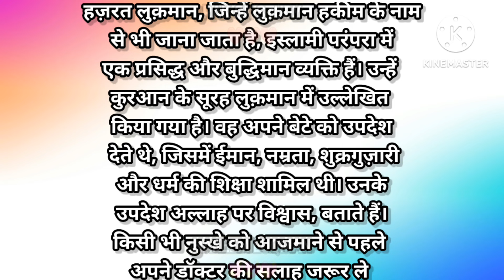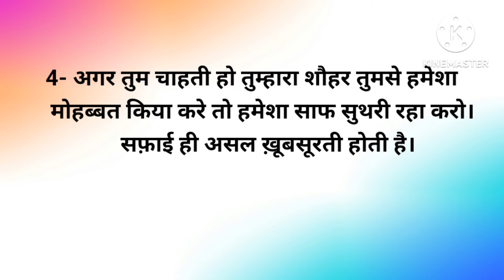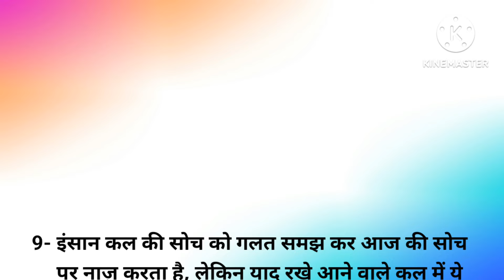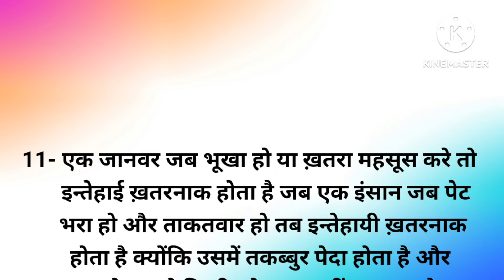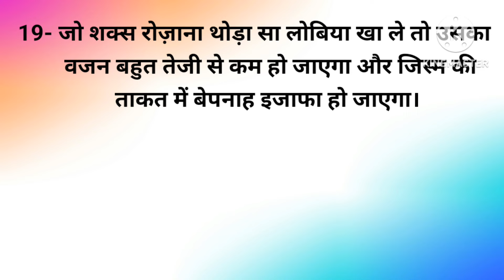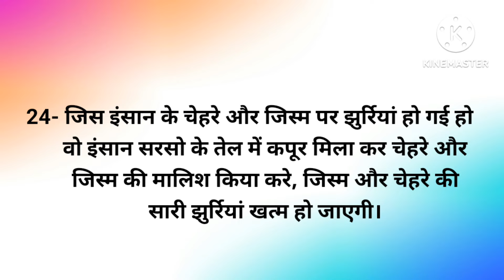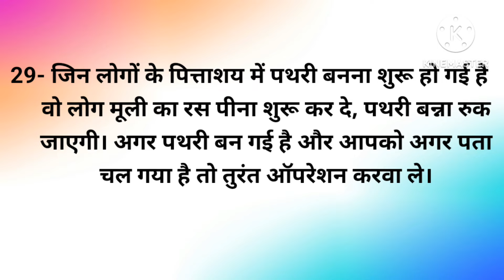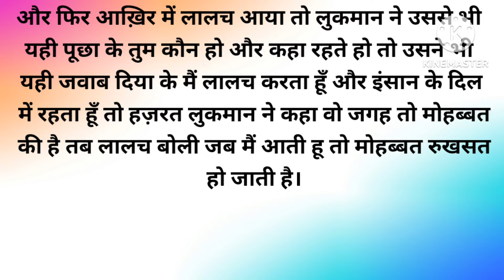Hazrat Luqman AMAZING Life Changing Advice ! Nasihat ! Rak Gk Study !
Nasihat ! Hazrat Luqman's AMAZING Life Changing Advice ! Rak Gk Study ! Urdu Poetry ! हकीम लुकमान की नसीहत !

Discover the incredible life changing advice of hazrat luqman, a legendary wise man in islamic history. In this video, we will delve into the timeless wisdom of hazrat luqman,exploring his remarkable insights on how to live a virtuous life, cultivated strong relationship,and acheived true happiness. Get ready to transfom your life with the profound guidanceof this remarkable indivdual.Whether you are seeking spritiual growth self improvement, or simply looking for inspiration.Hazrat Luqman Amazing advice is sure to leave you feeling motivated and empowered. so sit back, relax and let the wisdom of hazrat luqmanchange your life forever.

In this video you will cover:-

Hakeem Luqman ki Nasihatain (حکیم لقمان کی نصیحتیں)

Luqman Hakim Advice

Luqman Ki Hikmat (لقمان کی حکمت)

Islamic Wisdom by Luqman

Hazrat Luqman Quotes in Urdu

Luqman Hakim History

Luqman Ki Behtareen Nasihat (لقمان کی بہترین نصیحت)

Best Advice from Luqman Hakim

Luqman Hakim Ki Aqwal (لقمان حکیم کے اقوال)

Khansi dur karne ka deshi nuskha

Chehre ko saaf karne ka nuskha

Chahre ko Gora karne ka gharelu nuskha

Life Quotes

Shukr Quotes

dua Quotes

Life Quotes

Urdu Namaz

Namaz Quotes

Hindi aqwal

Successful point

urdu aqwal

सुनहरे अल्फ़ाज़

कोट्स स्टेटस

Successfull Quotes

Urdu Quotes

Hindi Quotes

Quotes

Aqwal zarrain

Ashhad Hamza

चेहरे को ख़ूबशूरत करने का घरेलू नुस्खा

Bimari Ka Gharelu Nuskha

hazrat luqman ki apne bete ko nasihat

hakeem luqman ki nasihat in hindi

hakeem luqman ki nasihat in urdu

luqman hakeem ki nasihat urdu

luqman hakeem ki 100 nasihat
hazart lukman ki nasihate

hazrat luqman ki nasihat

hazrat luqman ki nasihat in english

hazrat luqman hakeem ki nasihat

who is luqman in the quran

story of luqman in islam

hazrat luqman ki nasihat in urdu

hazrat luqman ki nasihat in quran

luqman ki nasihat

hazrat luqman ki apne bete ko nasihat in urdu

Khaasi ka gharelu ilaaj

apna imaan kaise bachaye

Rizq me barkat aur aankho ki roshni me izaafa ki dua

baal kaale karne ka gharelu  nuskha

baal ghane karne ka gharelu nuskha

hamesha healthy rehne ke secrets

health tips

Allah Tahla ke raazi hone ki nishani

zehni sukun kaise paye

mental peace

khudgarz logo ki pehchaan

amaanat me khayanat

Allah Tahla ki Takhleek

bistar par baccha peshab kar dey to kya kare

kabz ka gharelu ilaaj

bhook badhane ka tareeqa

bawaseer ka gharelu nuskha

pet ki charbi khatam karne ka gharelu tareeqa

jaadu aur nazar e badd se bachne ka tareeqa

cancer ka ilaaj aur bachao

gurdey ki pathri ka gharelu nuskha

rizq me tangi ki wajah

Bepanah daulat kamane ki dua

jhurriya khatam karne ka gharelu nuskha

muhase khatam karne ka nuskha

GK

Gk 2024

Current affairs

Trivia Gk Quiz